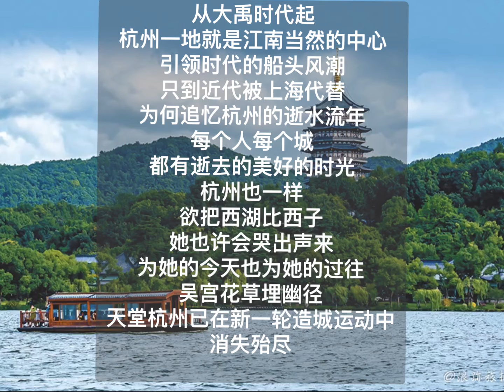中国我说1263 杭州